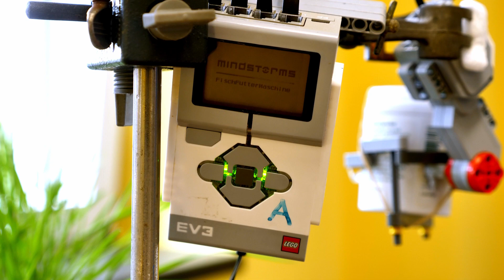Elisabethenschule Frankfurt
This is a short video showcasing the new buildings and rooms for Elisabethenschule Frankfurt.